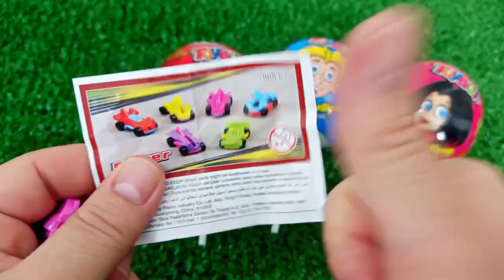7 Rainbow Satisfying Video, DIY How to make Rainbow Slime Candy Baby Shark Kinetic Sand Cutting ASMR